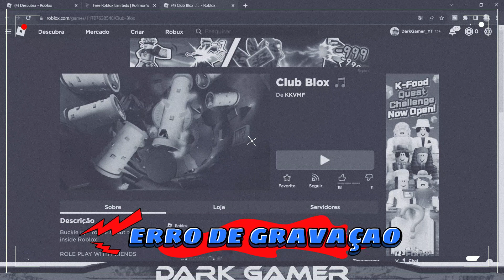como pega item limitado Guitarra de graça no roblox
🌟 Descubra Itens Incríveis para o Seu Avatar no Roblox! 🌟

Olá, pessoal! No nosso novo vídeo , vamos te mostrar itens gratuitos e super estilosos para o seu avatar no Roblox. Preparado para dar um toque único ao seu visual sem gastar Robux? 💸✨